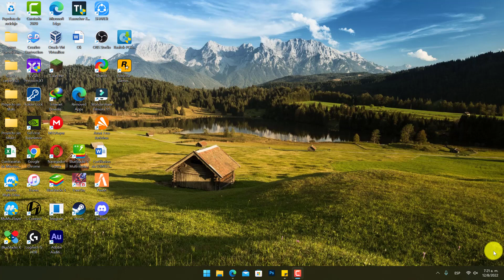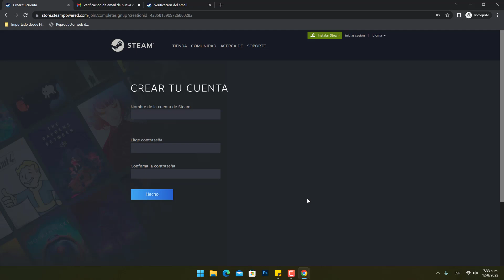✅Como crear una cuenta de steam 2023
como crear una cuenta de steam 2022